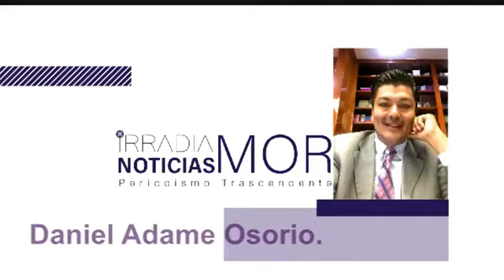Daniel Adame Osorio | FILIGRANA POLÍTICA [26-NOV-2020] IRRADIA NOTICIAS MORELOS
Formalismo y realidad, en violencia de género.